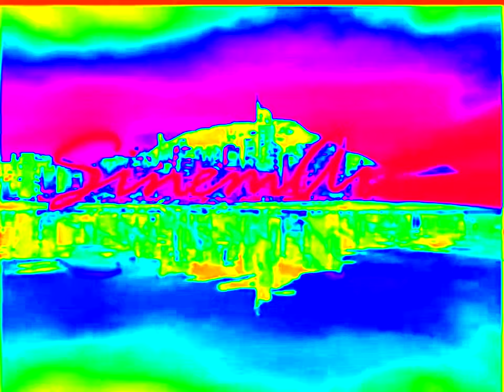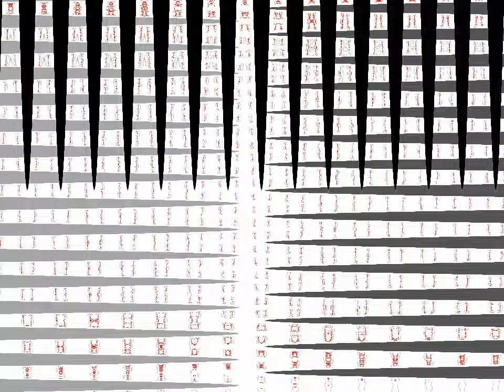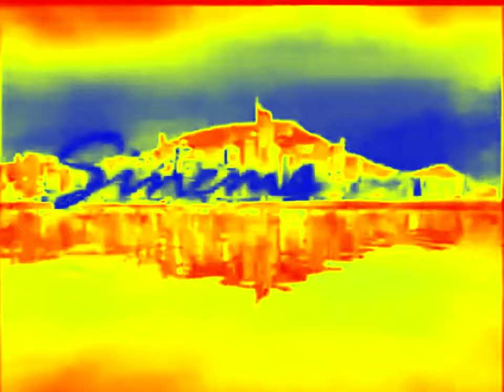(REQUESTED) SinemArt Logo (2003) Effects (Preview 2B V35 Effects)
Credit to SinemArt
Requested by: @MightconfuseyouEffects & @rifatabrarytsani202